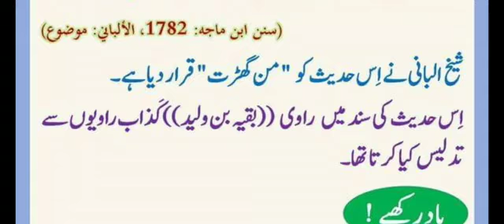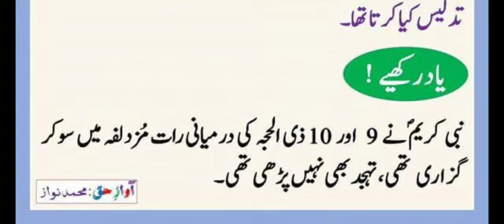Kya Eid Ki Raat Ibadat Ki Raat Hai? | Maja#1782 (Zaif) | Dr Madhatullah Khan Sherwani